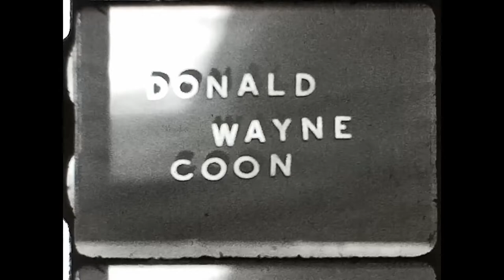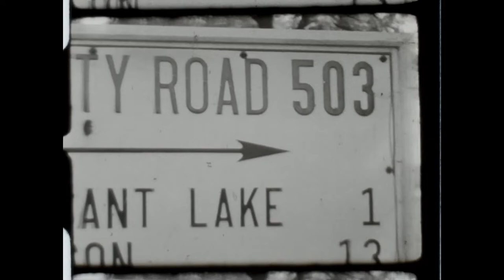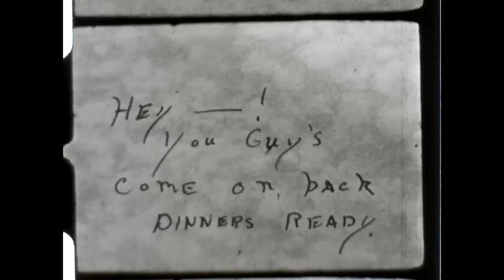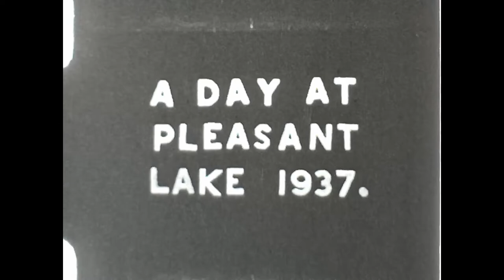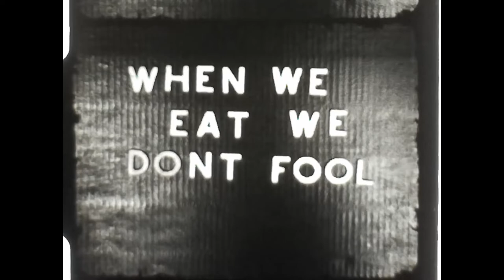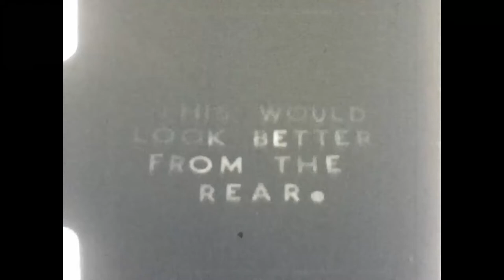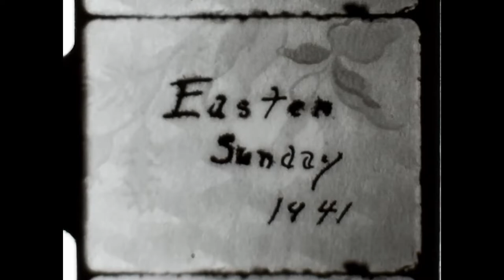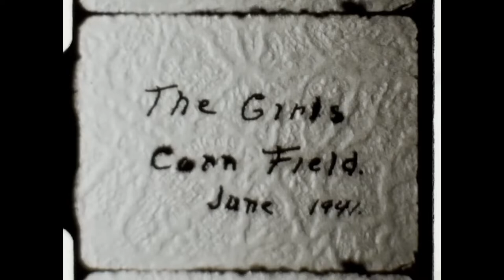Coon Family 8mm Home Films Part 1 (of 3)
Part 1 of 8mm movies made by Aunt Eva's husband Harry Beckley late 30s/early 40s.
Converted by Drake McGoldrick